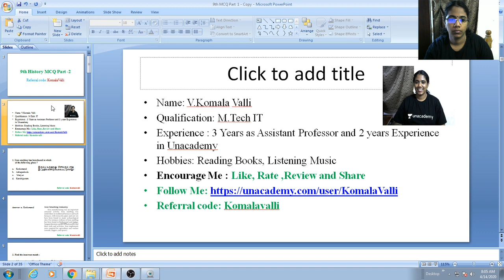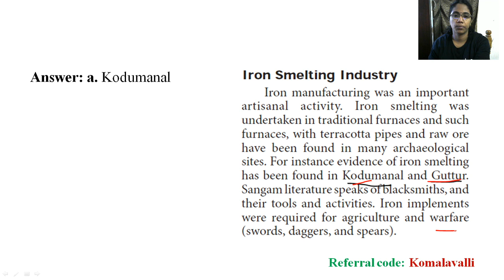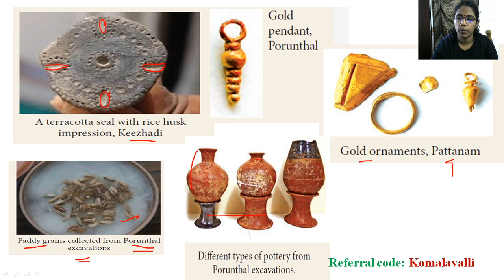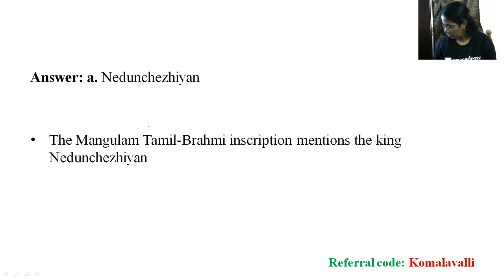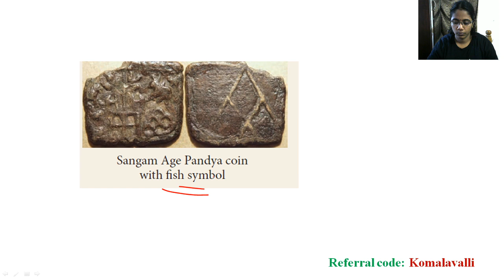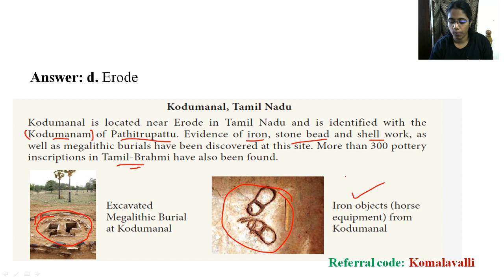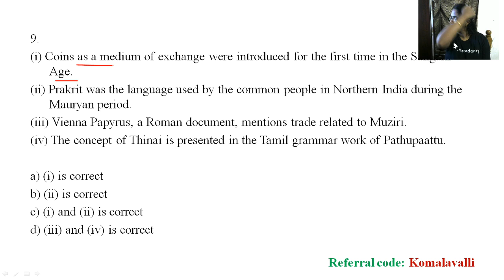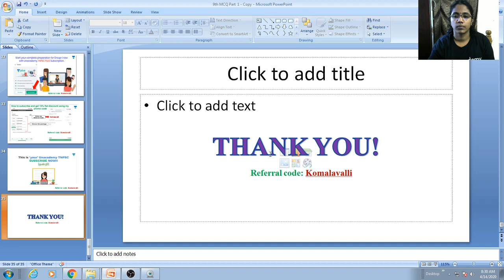Group 1 | History | MCQ disucssion On 9th History | Part 1 | TNPSC 2020 | Komala Valli V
In this live session Mrs. Komala Valli V will discussus about MCQ on 9th History Part 1. Notes will be provided in English and explanation in Tamil. This topic plays major role in all the competitive exam so it requires special attention.

  Unacademy Subscription Benefits:

1. Learn from your favorite teacher
2. Dedicated DOUBT sessions
3. One Subscription, Unlimited Access
4. Real-time interaction with Teachers
5. You can ask doubts in the live class